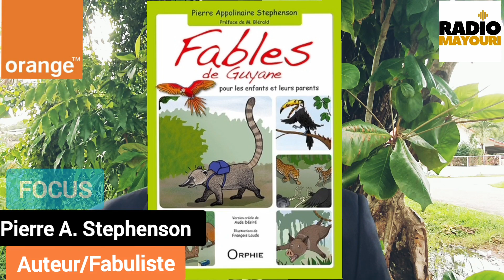Pierre Appolinaire Stephenson, l'auteur des fables de Guyane, récompensé au Brésil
pierre stephenson vient de décrocher le premier prix au concours Pan Amazonia à Macapa au Brésil dans la catégorie « Educador comunidade.
Auteur des fables de Guyane, il était le seul guyanais présent à cette belle cérémonie
qui a réunie plus de deux cents personnalités venues de tout le Brésil et d'autres pays.
Il est notre invité ce mercredi dans la rubrique FOCUS de Radio Mayouri.
Rendez-vous à 8h30 puis en rediffusion à 13h10 et 19h10.